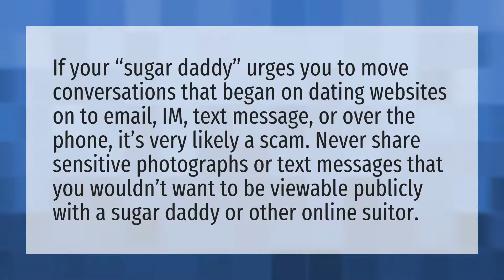How do you know if your sugar daddy is scamming you?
SFS Mean • How do you know if your sugar daddy is scamming you?